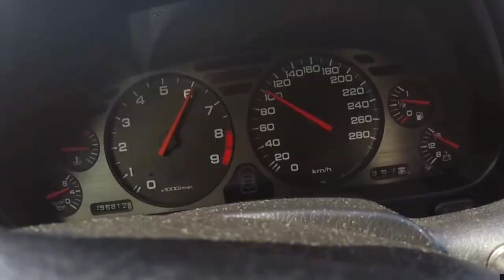Mega Iluminação por ZERO euros....- Solar Lights 32 LED BlitzWolf BW-OLT3 X 2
Link Do Produto